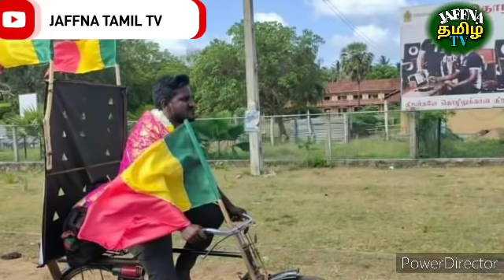Jaffna tamil tv news today 22.05.2022***